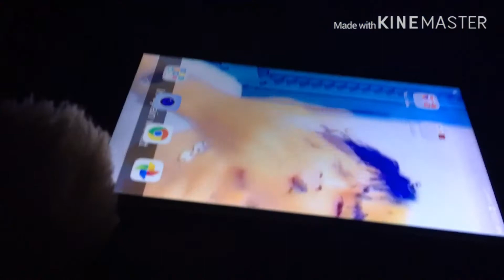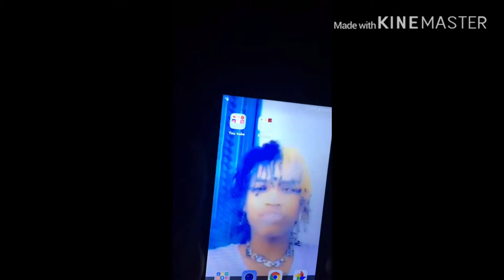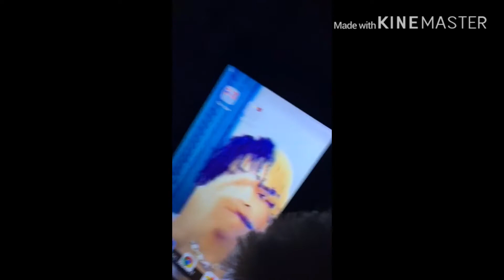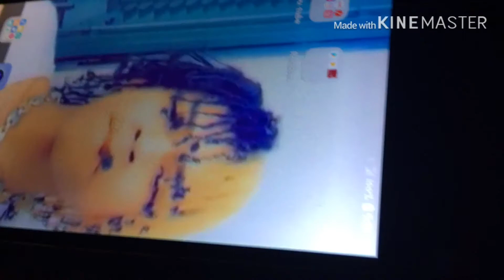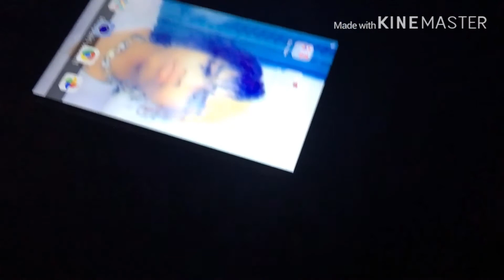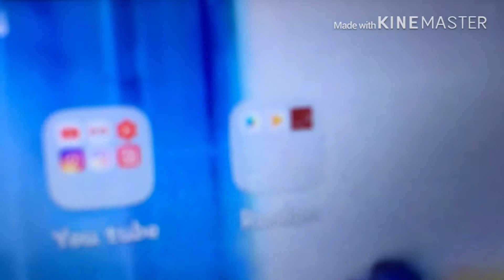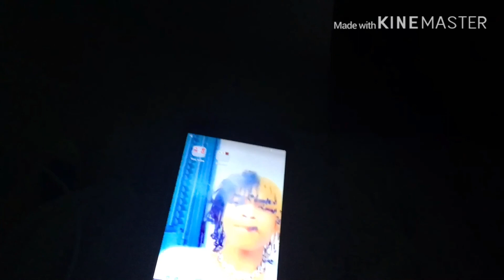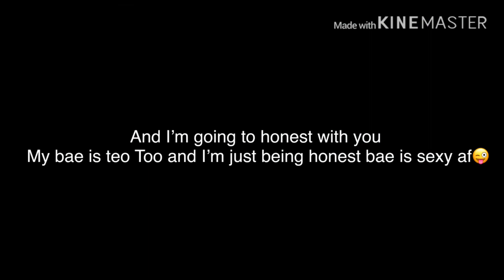Wait for 6:00